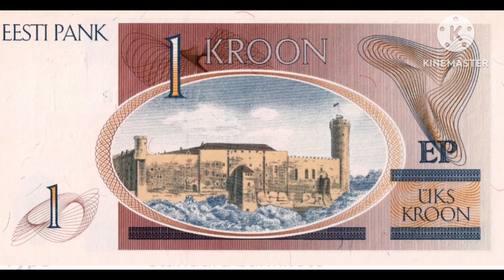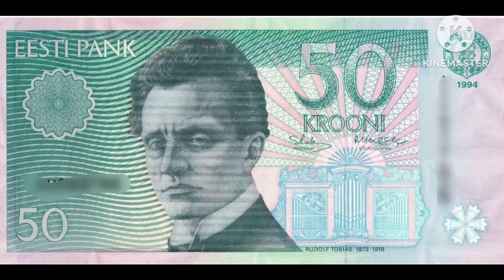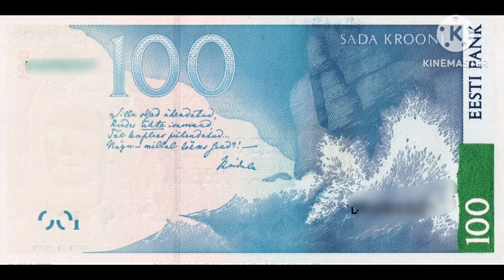كرونا استونيا - جميع الفئات النقديه